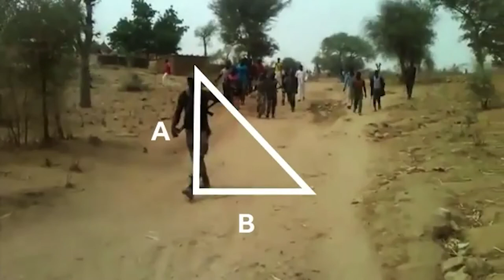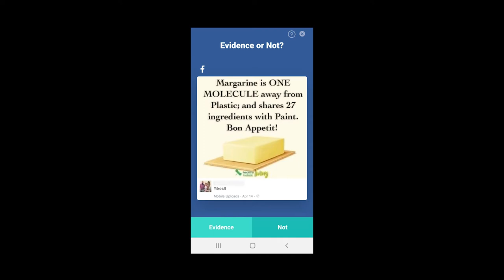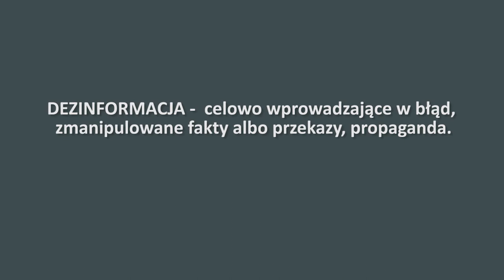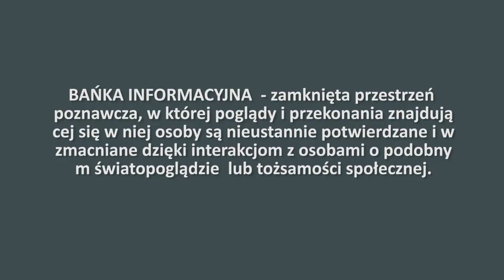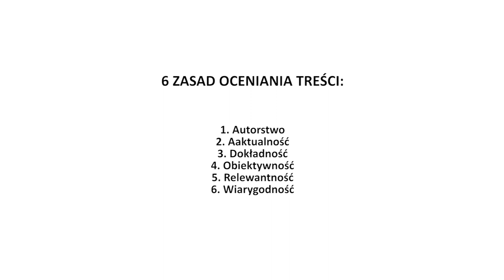Prawda czy fałsz. Edukacja medialna